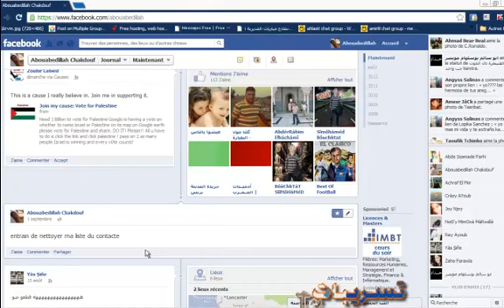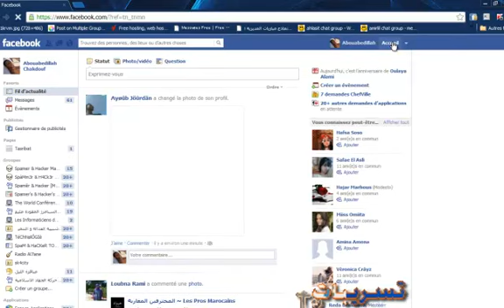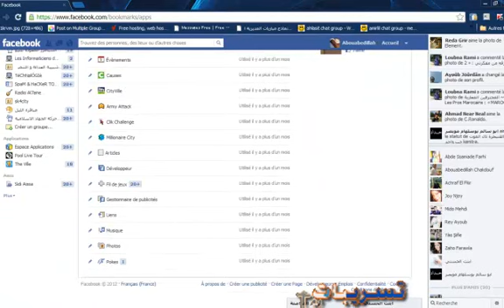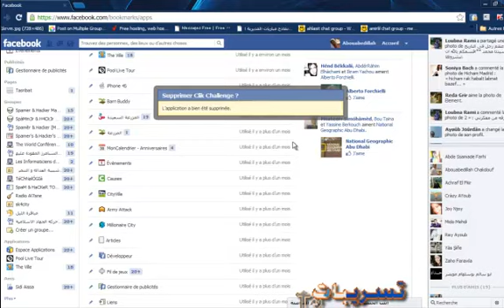ABOUABEDILLAH TO TASRIBATT